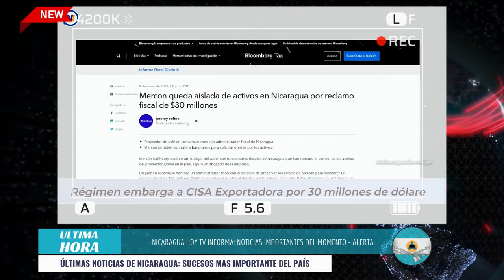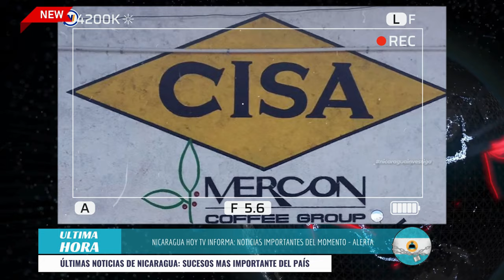Nicaragua 12 de Enero 2024, Ultimas Noticias de Nicaragua 12 de Enero 2024, DANIEL ORTEGA